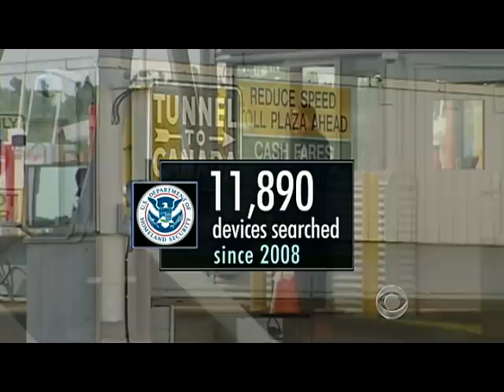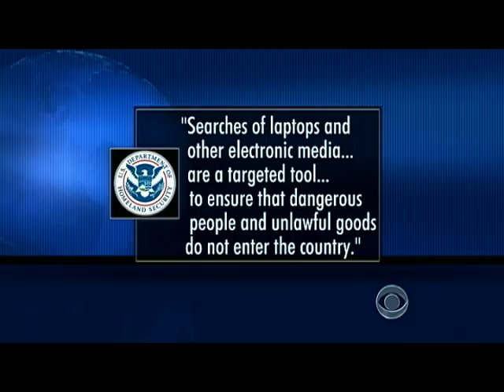Border security searching electronic devices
Border agents have a lot of leeway when searching people and their belongings, including searching and even taking possession of personal electronic devices. Now, a lawsuit argued in federal court hopes to rein that power in, reports Michelle Miller.